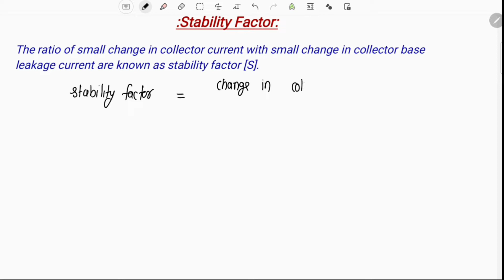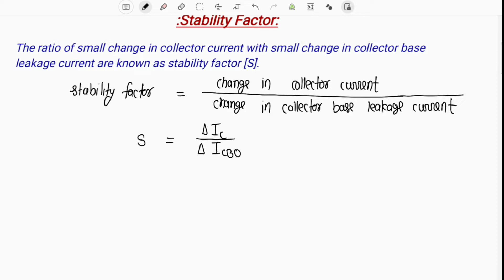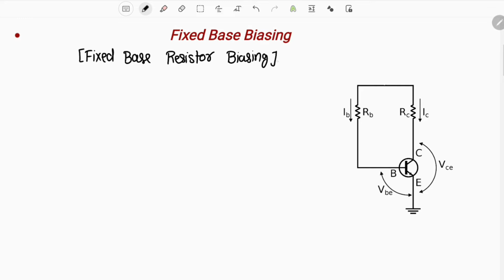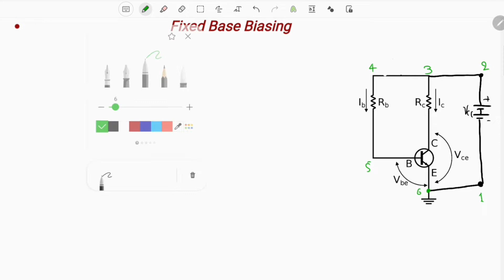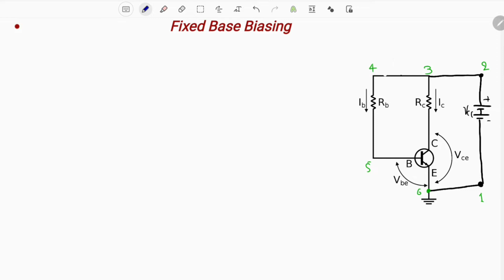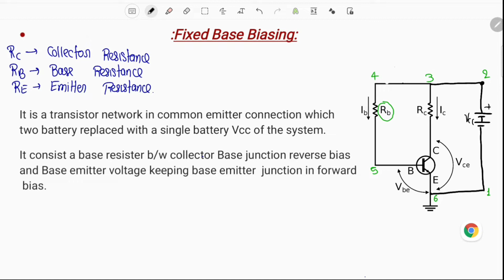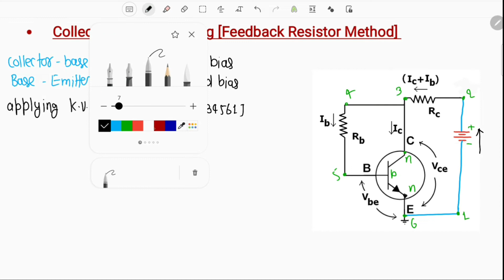L-16|| Amplifier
3rd sem Bio Group (499Rs)